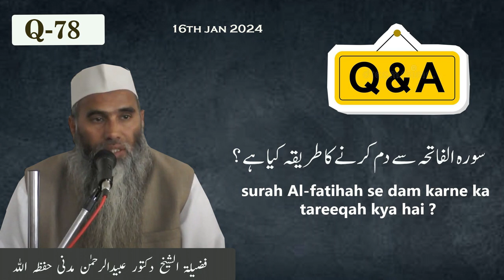Q-78 - surah Al-fatihah se dam karne ka tareeqah kya hai ? || Dr. UbaidurRahman madni Hafizahullah